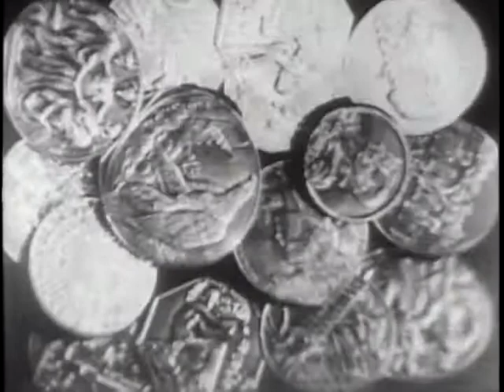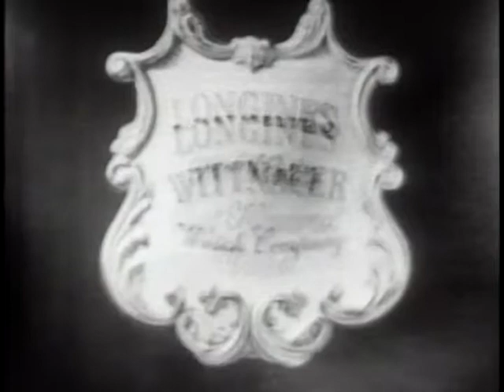LONGINES CHRONOSCOPE WITH VAL PETERSON